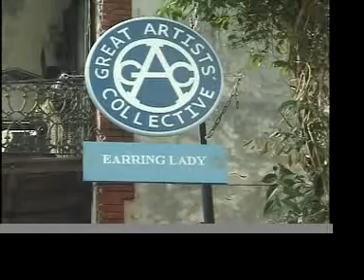Great Artists Collective Gallery, French Quarter, New Orleans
Great Artists Collective Gallery
815 Royal Street
French Quarter
New Orleans, Louisiana 70116